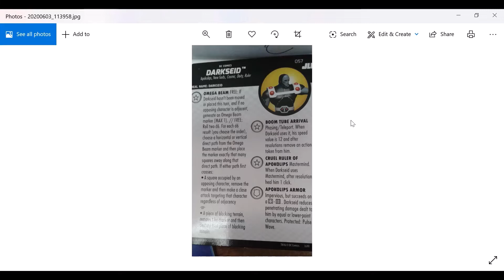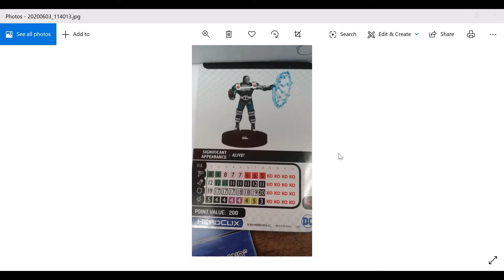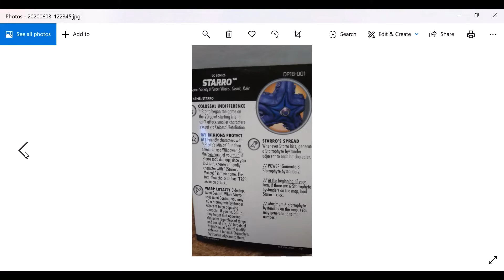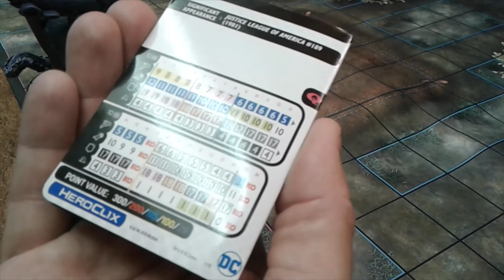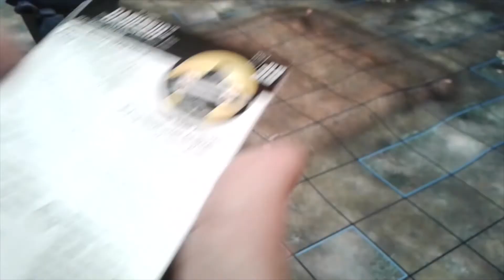Heroclix Hoedown - Darkseid #057 JLU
We look at the powerful Darkseid #057 JLU. I also cover my competitive team build - 'Dark-Star' and show off some very cool custom bystanders. Time stamps below.

0:00:01 - Overview and Cards
0:09:41 - How to Use Omega Beam
0:13:47 - Omega Beam and Terrain
0:14:24 - Team Build
0:20:09 - Custom Bystanders